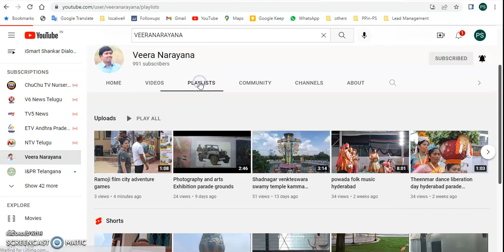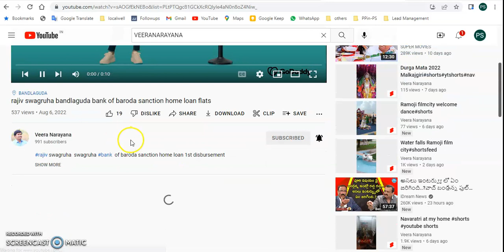Rajiv swagruha bandlaguda videos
rajivswagruha bandlaguda second lottery for hyderabad